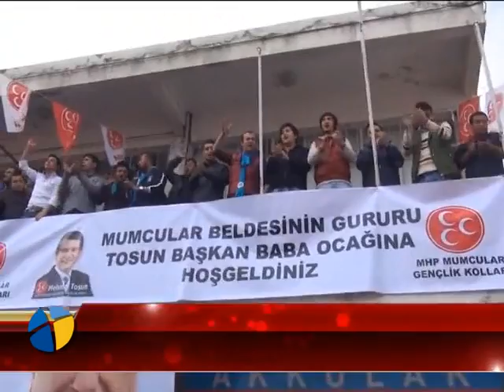MHP ÜÇ SEÇİM MERKEZİNİ BİNLERİN KATILIMIYLA AÇTI